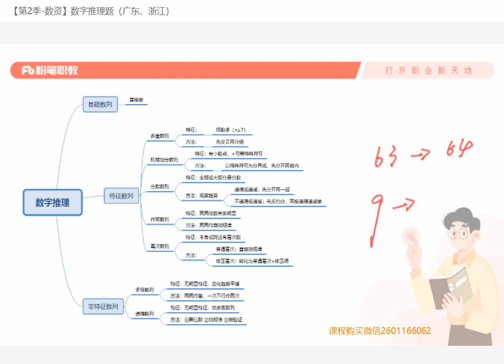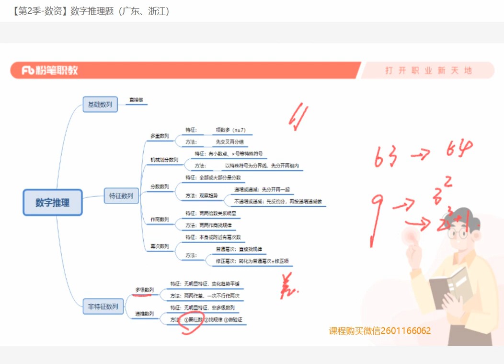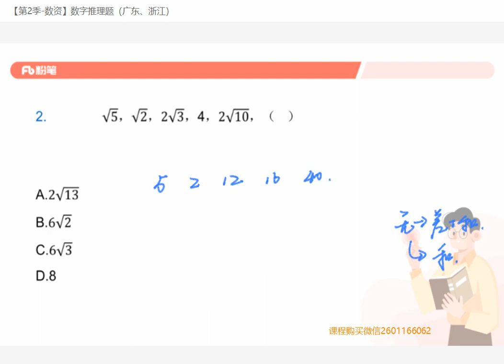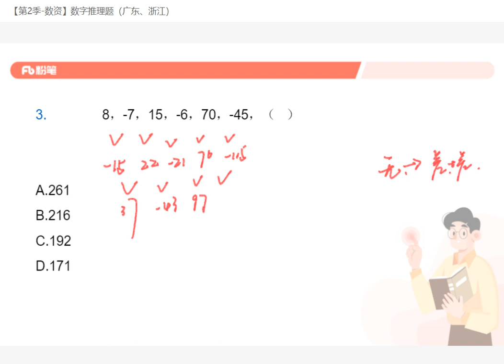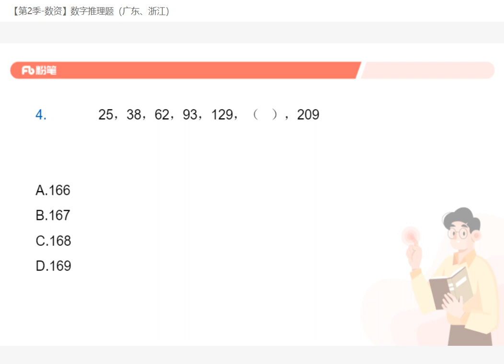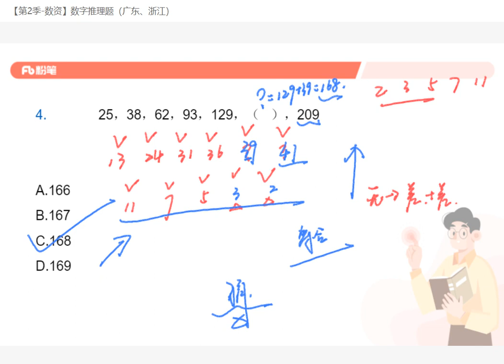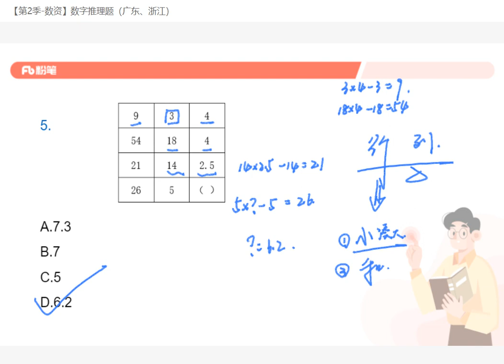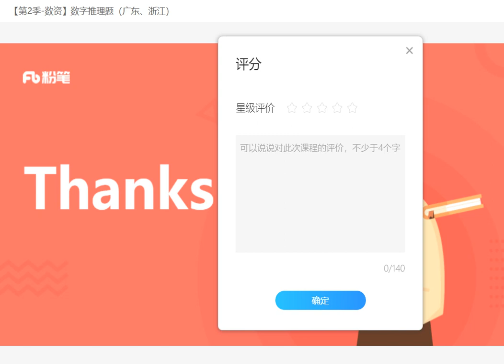【差异题 数资】数字推理题（广东、浙江）